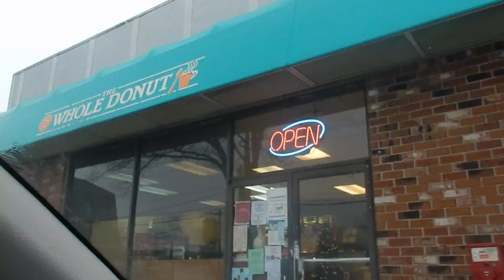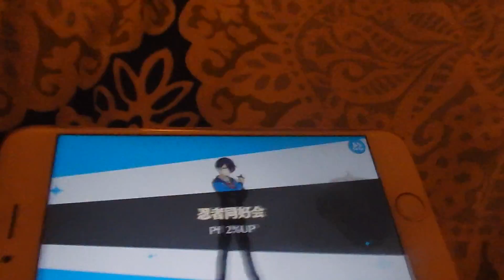VLOGMAS DAY 12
SORRY IT'S SO SHORT I SUCKED TODAY